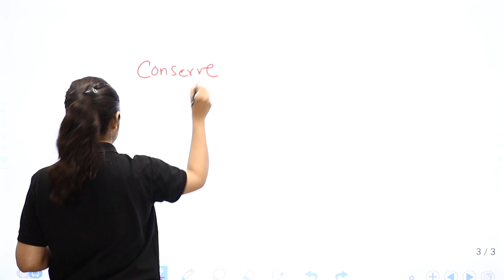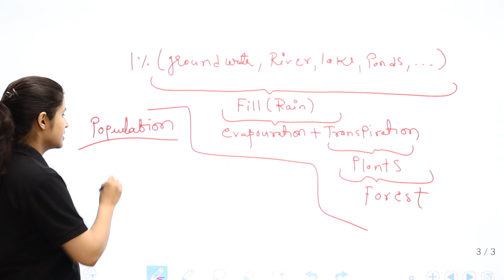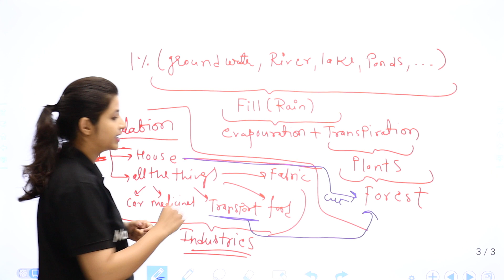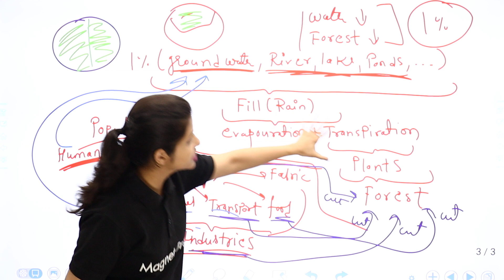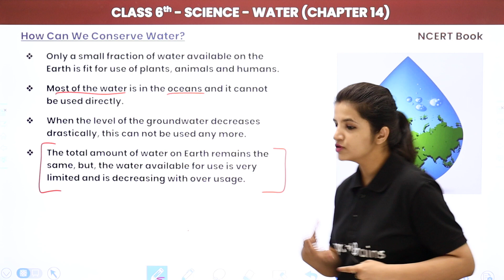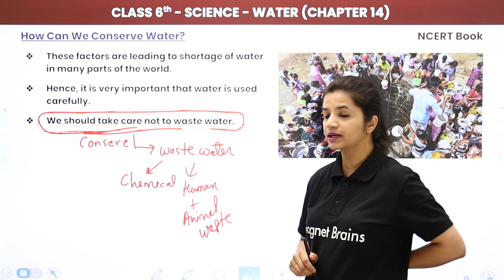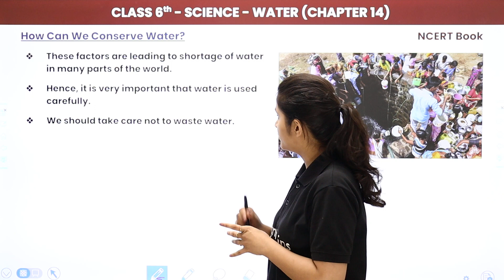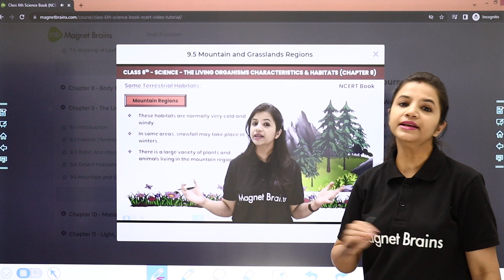Class 6 Science chapter 14 | How Can We Conserve Water? - Water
✔️ Class: 6th
✔️ Subject: Science
✔️ Chapter :Water (Chapter 14)
✔️ Topic Name: Water - How Can We Conserve Water ?
✔️ Topics Covered In This Video (By Surbhi mam): How Can We Conserve Water ? topic of the Chapter Water Class 6 Science has been covered.
00:00 Water Introduction: How Can We Conserve Water?
08:48 How Can We Conserve Water?